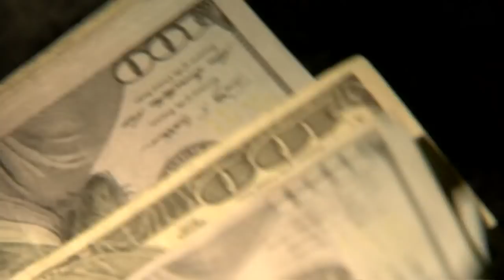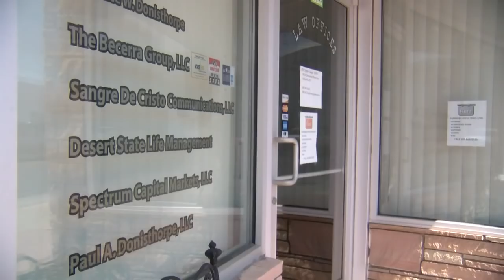Former NM trust company CEO admits to stealing millions from special needs clients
The man at the center of a non-profit trust fund accused of mishandling millions of dollars in trust funds for people with mental and physical disabilities now admits he stole that money to pay his own bills. Story on KRQE.com